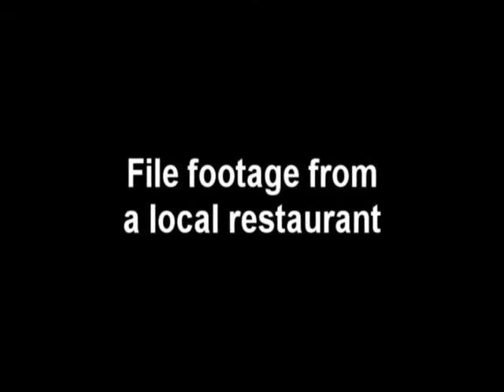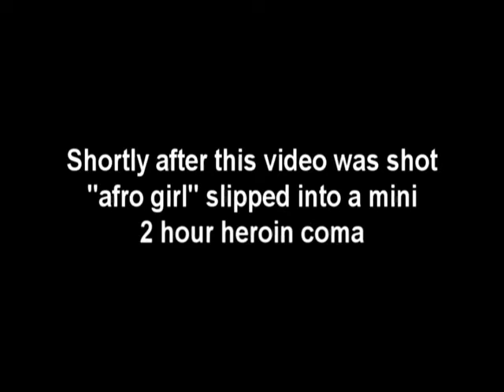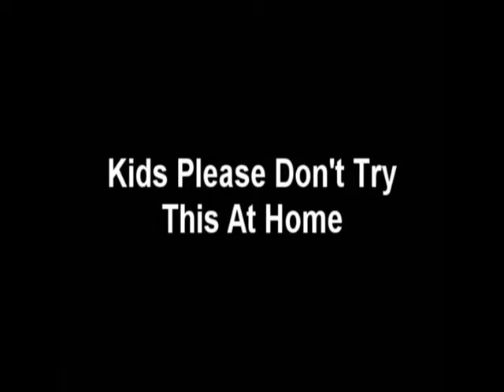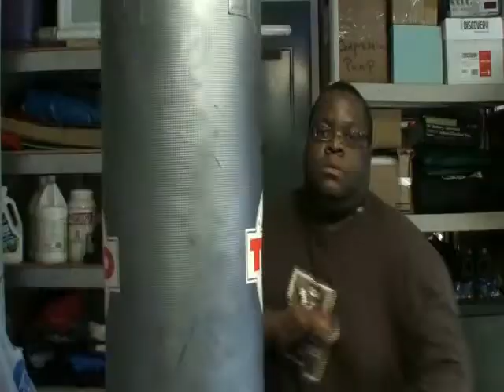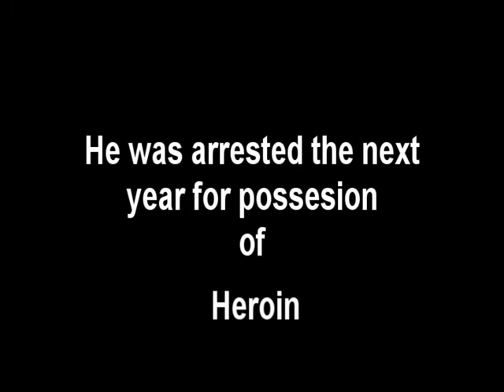Class President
A series of Campaign ads for class president that quickly turns sour after a couple of mudslinging videos. Who will win?

Songs:
"Anthem of Russia"
"Trombone King"
"U Got A Problem" - Ludacris
You're the Best" - Joe Esposito